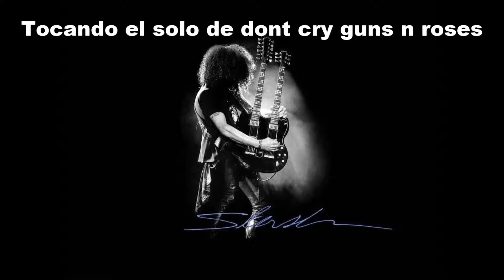Tocando el solo de dont cry con todo el fuaa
Me dieron ganas de tocar el solo de dont cry de guns n roses eso xd